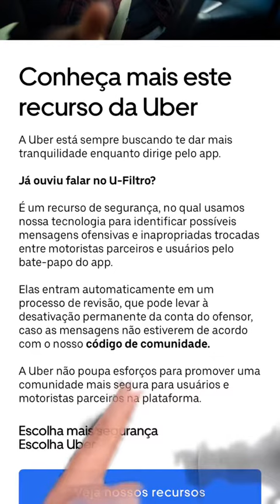anuncia nova ferramenta de segurança pro motorista | U-Filtro